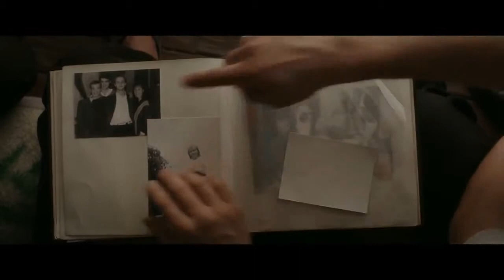Игра в правду (2013) русский трейлер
Трое бывших однокурсников собираются на квартире поболтать под водочку и вспомнить юность. Разухабистый бизнесмен Марк порывается вызвонить девочек, но не находит поддержки у друзей: автодилер Геннадий скорее по привычке хранит верность жене, а хозяин квартиры — физик и неудачник Анатолий — подготовил для всех сюрприз. Он приглашает в гости звезду их курса Майю, в которую все трое были влюблены 20 лет назад. Разговор на четверых не клеится, пока не начинается предельно откровенная игра в правду. Друзья узнают друг о друге то, чего, возможно, предпочли бы не знать. Пройдут ли их отношения проверку правдой?